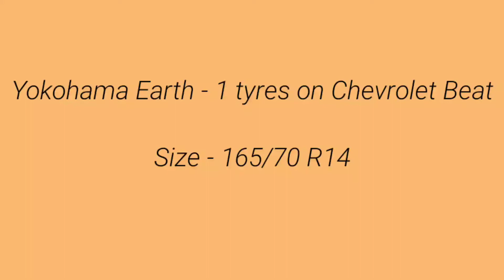Chevrolet Beat || Yokohama Earth - 1 Tyres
We have installed Yokohama Earth - 1 tyres on our Chevrolet Beat LT 2015 model.